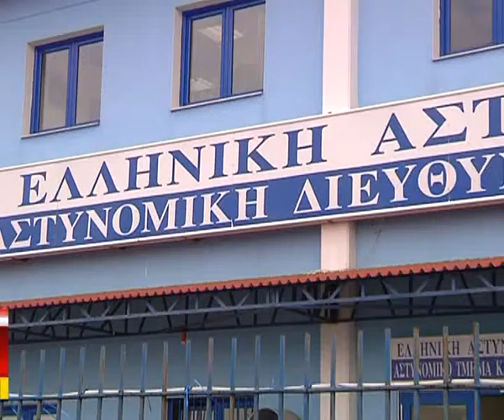ΑΣΤΥΝΟΜΙΚΟ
Τρία άτομα συνέλαβε η αστυνομία στην Κατερίνη για παράνομο τζόγο σε καφετέρια. Στα Γιαννιτσά συνελήφθη ένας17χρονος για κλοπή μοτοποδηλάτου.